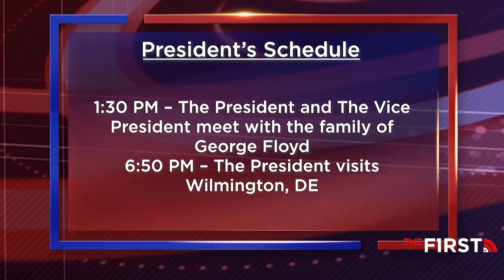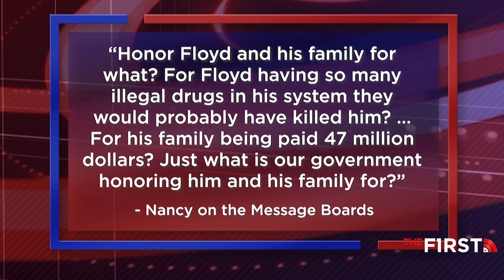The Floyd Family's White House Visit | Bill O'Reilly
Why is President Biden going home to Delaware on a Tuesday? Bill O'Reilly wants answers.

Plus, he responds to a letter taking issue with his two cents on the Floyd family visiting the White House. Listen to Bill make his case on Sean Hannity's radio program today.